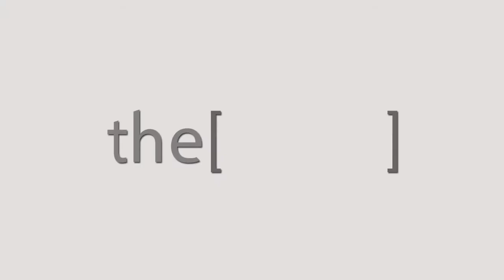معلمومات مهمة عن كيفية التعايش مع مرض السكر بشكل صحيح / دكتور أحمد ربيع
الدكتور أحمد ربيع
أستاذ أمراض الباطنة والكلى